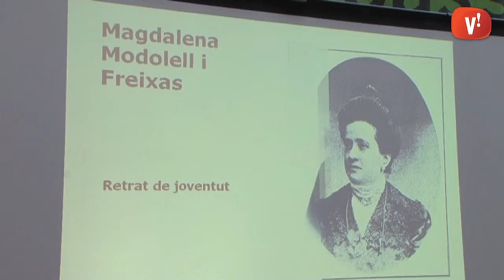Viladecans tanca els Capvespres de Ca n'Amat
L'estudiós local, Jaume Lligadas, ha ofert la conferència 'Magdalena Modolell i la seva empremta a Viladecans'